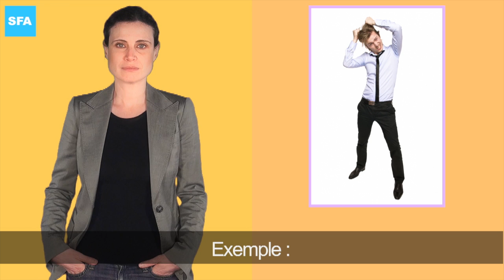les adjectifs (2)